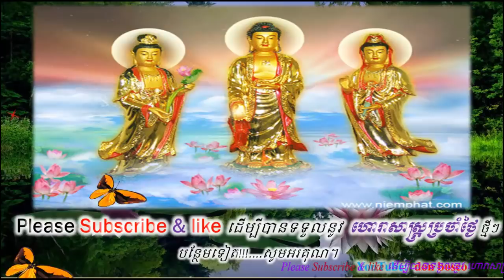អ្នកត្រូស៊ែរយកហេង​អោយគេមួយទៅ បើក្នុងផ្ទះអ្នកមានឆ្នាំ ថោះ ម្សាញ់ វក ឬក៏ កុរ,donbosco horoscope